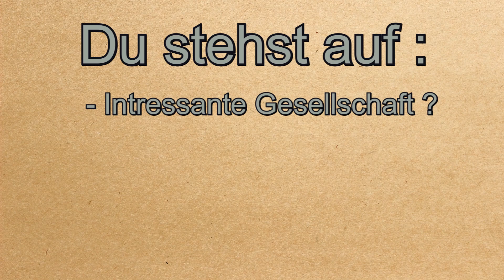Aufruf -- Outdoor mit Billy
Aufruf zu Outdoor mit Billy 2023